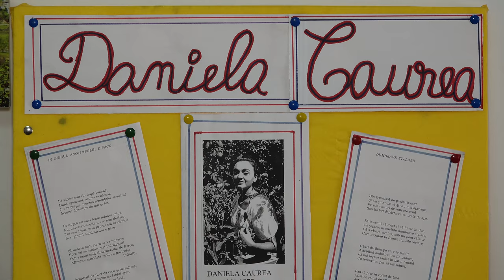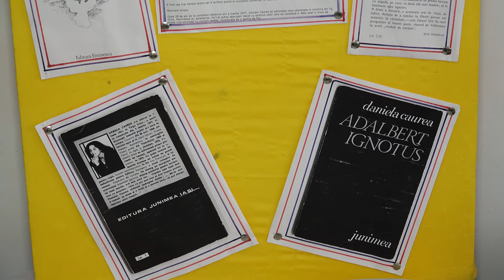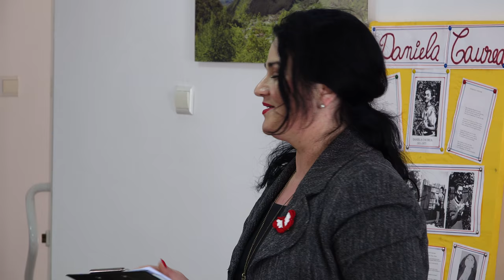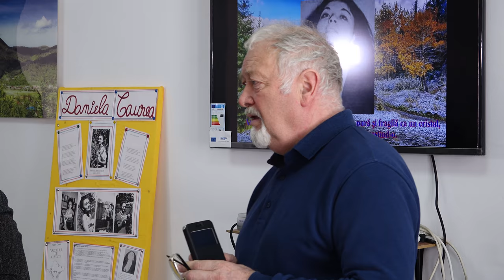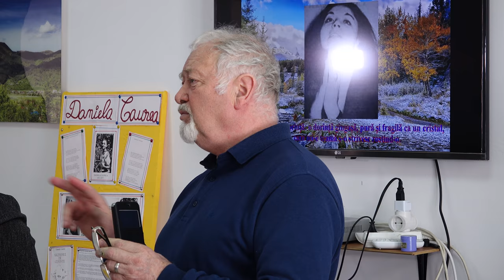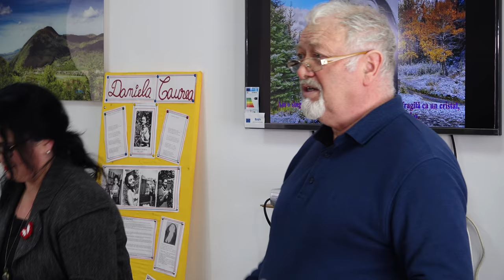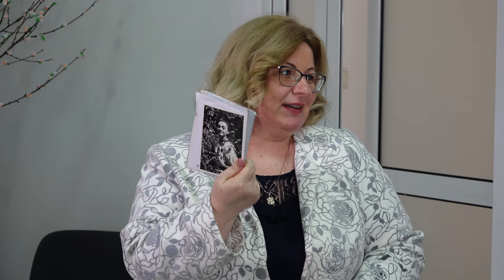1 LA TIRGU OCNA Comemorarea poetei Daniela Caurea FILMARE EXCLUSIV TV UHD 4K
1 LA TÎRGU OCNA, județul Bacău, Comemorarea poetei Daniela Caurea FILMARE EXCLUSIV TV UHD 4K

Cu stimă,
echipa Exclusiv

Vizionare plăcută !